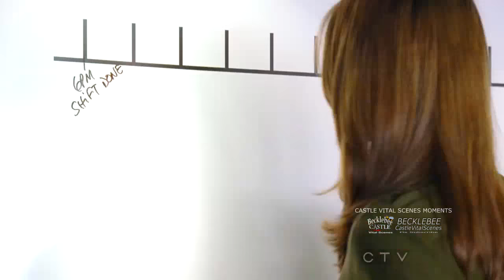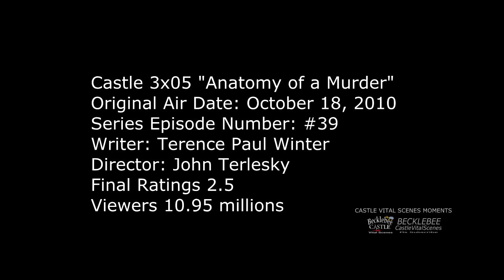Castle 3x05 Moment: Stop playing with your phone - I wasn't - (Beckett grabs phone) - Ohh!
Castle 3x05 Moment (Anatomy of a Murder) While discussing a case, Beckett catches Castle looking and clicking on his cell phone. She tells him “Stop playing with your phone” Rick says “I wasn't playing.” He tells Kate that he was searching things related to the case in the internet. KB would not believe him. She grabs his phone and look what's on the screen. Turns out RC is telling the  truth. Realizing her mistake, she could only say “Ohh” and gives him back his phone.

Also included here are some references and puns to Grey's Anatomy in this episode.

Castle Season 3 Episode 5 “Anatomy of a Murder” (HD)